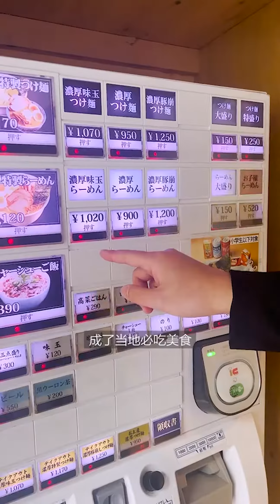【日本美食】嚐遍日本100碗麵的第12碗：濃厚豬骨碎肉蘸麵